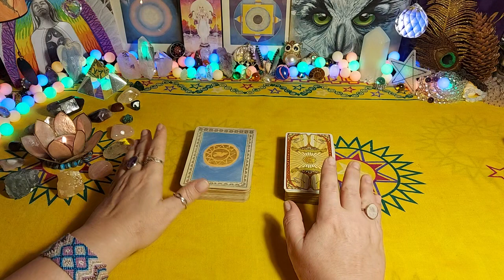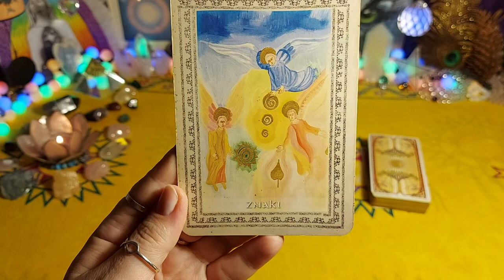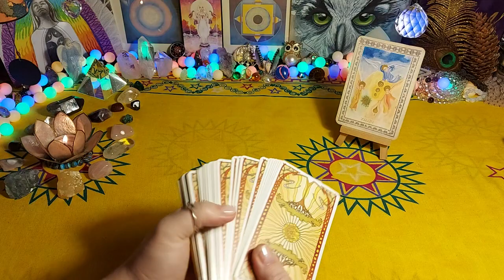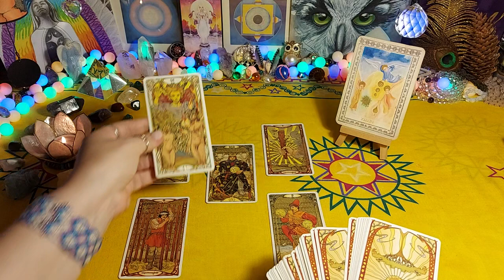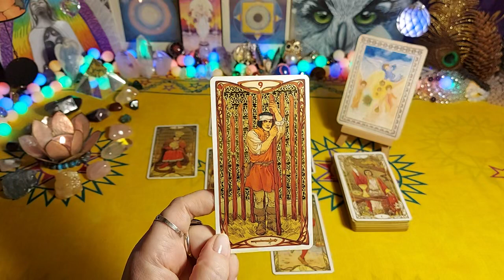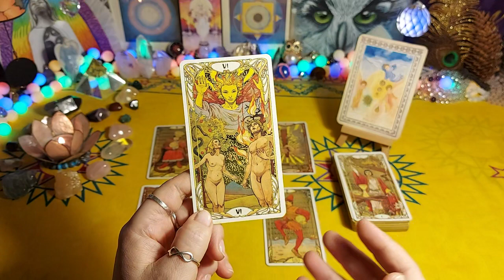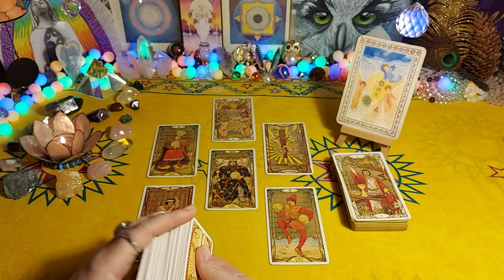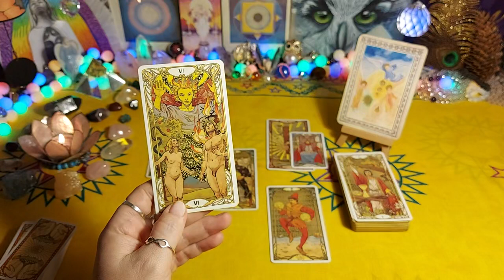Tarot - LEW ♌ WRZESIEŃ 2022 - Czytanie tarota, horoskop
CZYTANIA INDYWIDUALNE.
Wszystkie czytania są szerzej umówione na mojej stronie internetowej

Zapraszam 💗🙏🌸